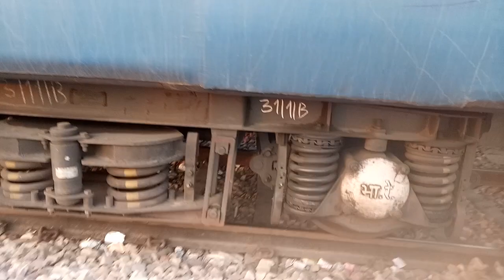Audio visual indication of brake binding in wagon